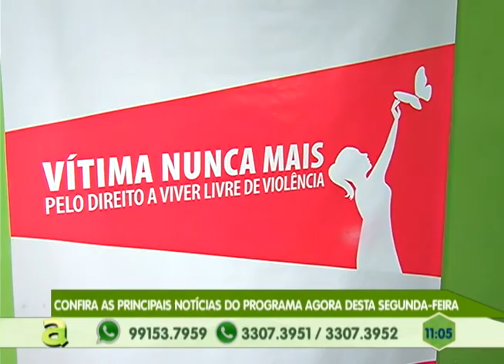Dia dos Pais: Cemitérios ficam movimentados em Manaus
01º BLOCO AGORA 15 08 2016 - Dia dos Pais: Cemitérios ficam movimentados em Manaus